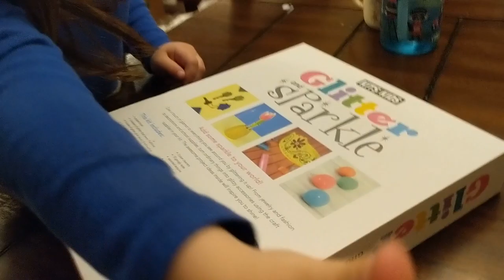Thank you, Lyla!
Were going to have a lot of fun making a big mess! So much glitter!